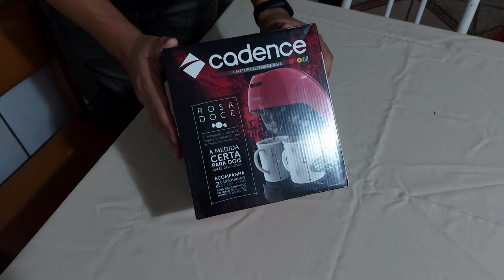Cafeteira Elétrica Cadence Single Colors - É boa? Ganhei de presente da minha esposa!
Sejam bem vindos ao Releitura Nerd!
CANAL DE ASSUNTOS VARIADOS COMENTADOS POR UM CASAL DE NERDS QUE DÁ CERTO!
XBOX LIVE: Releitura Nerd
Quer uma academia boa e barata em Santa Maria DF?
Km Fitness Academia
Quadra AC 200 conjunto E lote 09 Santa Maria - Sul
Fone: 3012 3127 ou 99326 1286
Modalidades: Musculação, Jiu - Jitsu e treinamento funcional.
Meu PC com os links dos vídeos:
Processador: Ryzen 7 3800x
Placa Mâe: Gigabyte B450M Aorus
Memória: 16GB DDR 4 3200mhz Geil TUF (2*8GB)
Armazenamento: SSD
Placa de vídeo: Gigabyte 3X Gaming OC Geforce 2060 Super
Fonte: Corsair CX650 650 Watts 80 Plus Bronze
SAIBA MAIS: